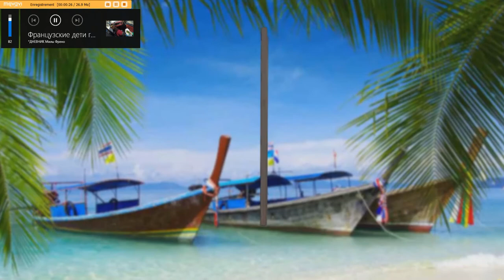#364 Французские дети говорят на русском Французский макдональдс, французские будни семьи Френо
Косметика которой я пользуюсь всегда отсюда Это архивное видео май 2017